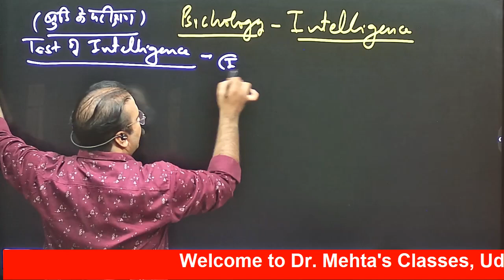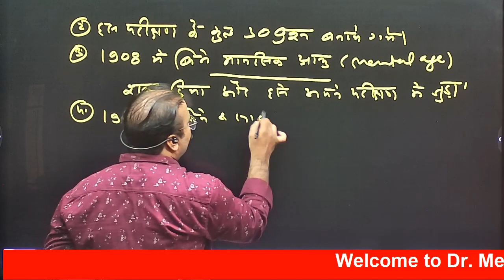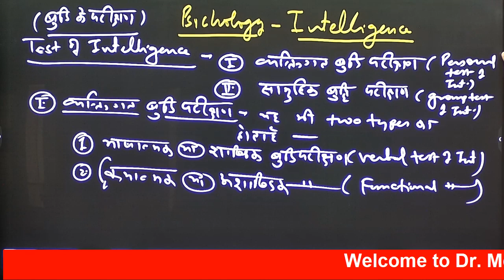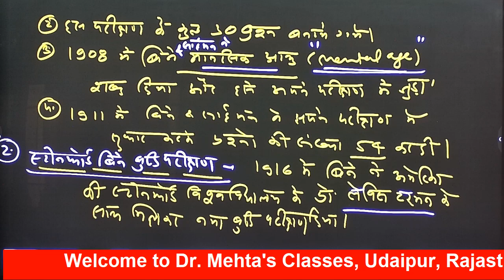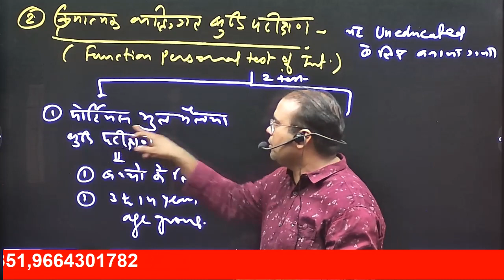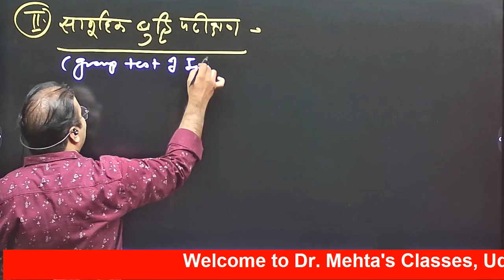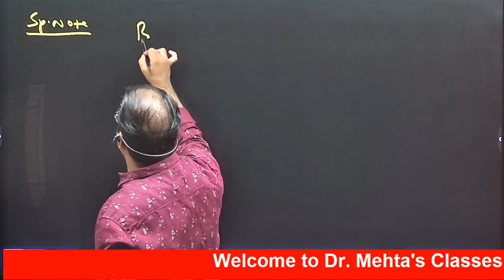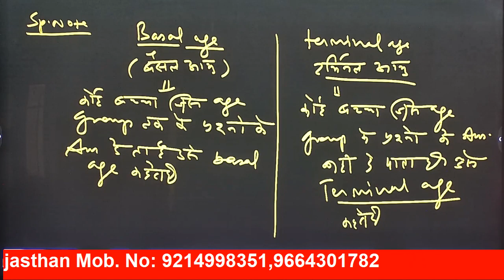Intelligence | बुद्धि | Part : 12 | pschology | Dr. S.K. Mehta sir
Dr. S.K. Mehta sir

बुद्धि (Intelligence) वह मानसिक शक्ति है जो वस्तुओं एवं तथ्यों को समझने, उनमें आपसी सम्बन्ध खोजने तथा तर्कपूर्ण ज्ञान प्राप्त करने में सहायक होती है। यह 'भावना' और अन्तःप्रज्ञा (Intuition/इंट्युसन) से अलग है। बुद्धि ही मनुष्य को नवीन परिस्थितियों को ठीक से समझने और उसके साथ अनुकूलित (adapt) होने में सहायता करती है।